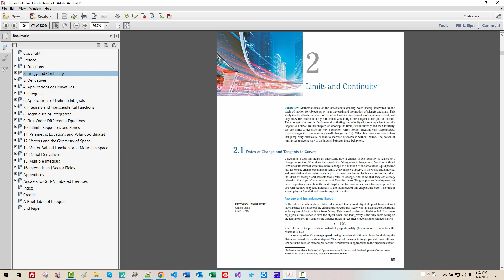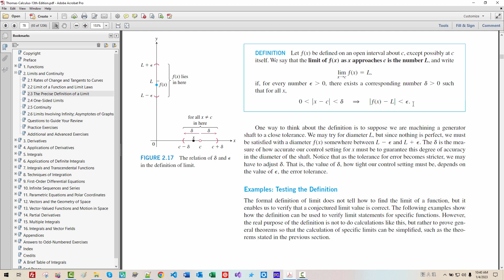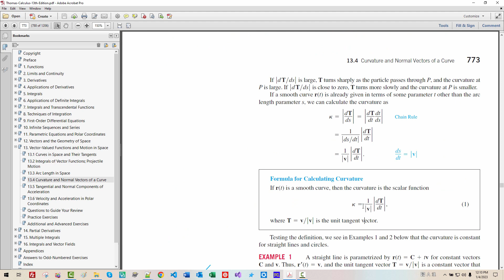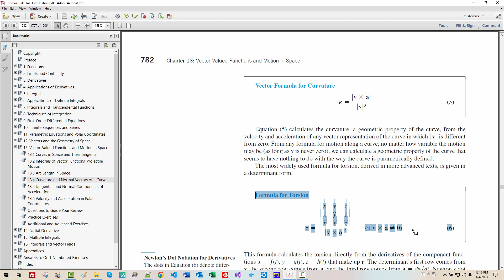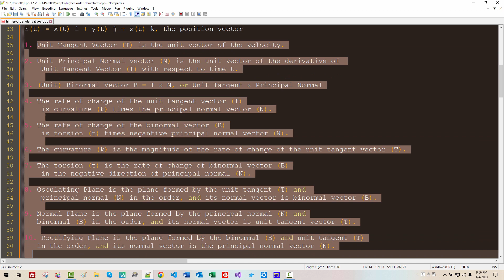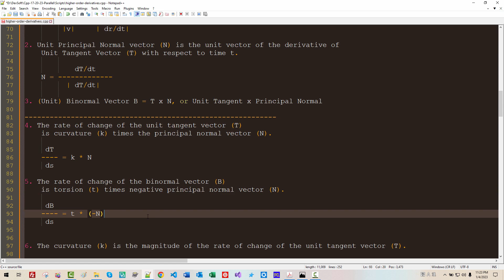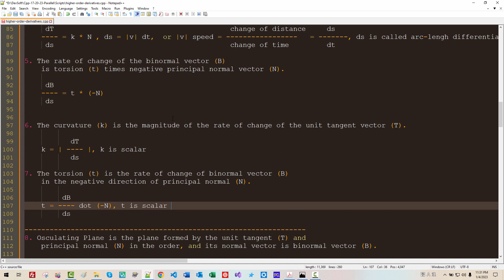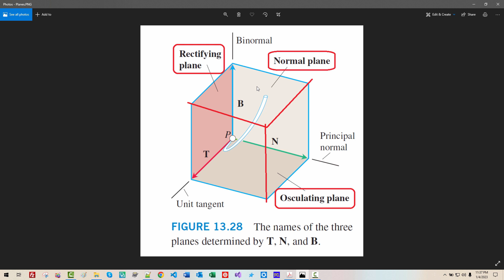183- Vector Calculus 13 - Remember TNB or Frenet-Serret Frame Forever! - Motions in Space 1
We will list 10 definitions for TNB Frame or Frenet Frame.
We have to remember 10 definitions completely and correctly.

r(t) = x(t) i + y(t) j + z(t) k, the position vector

1. Unit Tangent Vector (T) is the unit vector of the velocity.

2. Unit Principal Normal vector (N) is the unit vector of the derivative of
 Unit Tangent Vector (T) with respect to time t.

3. (Unit) Binormal Vector B = T x N, or Unit Tangent x Principal Normal
4. The rate of change of the unit tangent vector (T)
 is curvature (k) times the principal normal vector (N).

5. The rate of change of the binormal vector (B)
 is torsion (t) times negative principal normal vector (N).

6. The curvature (k) is the magnitude of the rate of change of the unit tangent vector (T).

7. The torsion (t) is the rate of change of binormal vector (B)
 in the negative direction of principal normal (N).
8. Osculating Plane is the plane formed by the unit tangent (T) and
 principal normal (N) in the order, and its normal vector is binormal vector (B).

9. Normal Plane is the plane formed by the principal normal (N) and
   binormal (B) in the order, and its normal vector is unit tangent vector (T).

10. Rectifying Plane is the plane formed by the binormal (B) and unit tangent (T)
   in the order, and its normal vector is the principal normal vector (N).